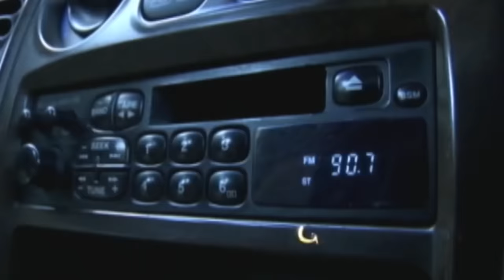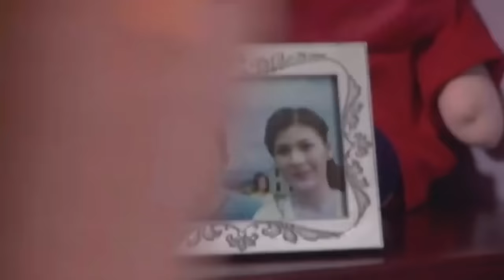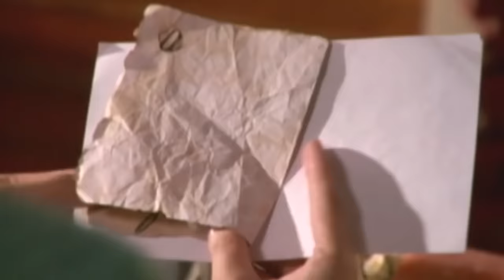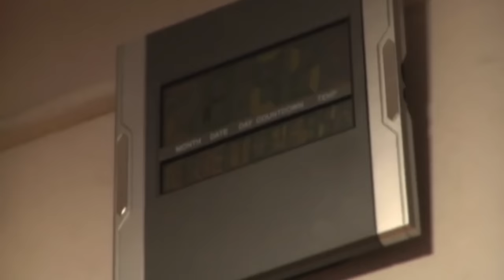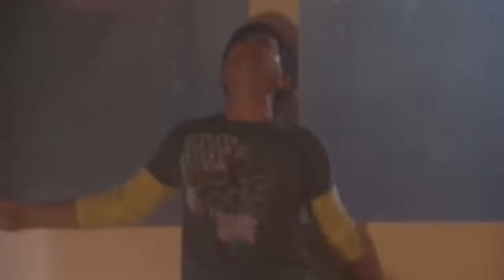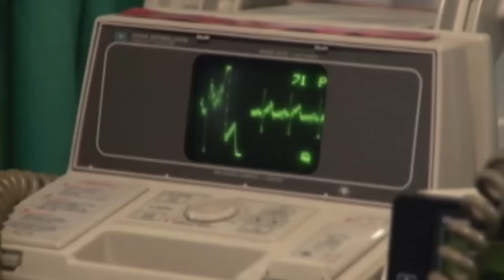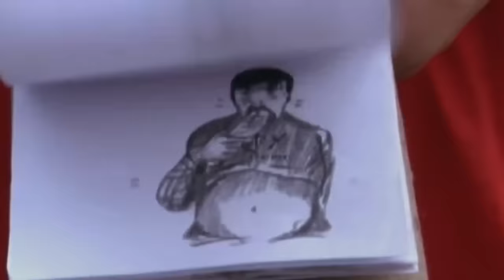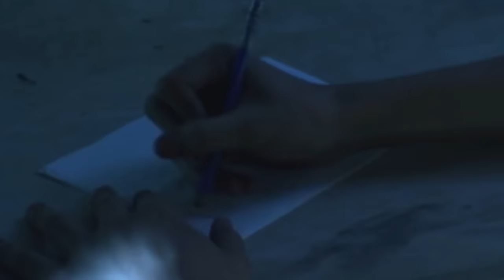Shake, Rattle & Roll IX (2007) | FULL MOVIE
SHAKE RATTLE & ROLL IX

Movie Released Date:
2007

Movie Genre:
Horror

CHRISTMAS TREE EPISODE:

Episode Director:
Paul Y. Daza

Episode Cast:
John Prats (Jong), Gina Alajar (Myrna), Boots Anson-Roa (Lola Susana), Tonton Gutierrez (Chuck), John Lapus (Yaya Sonny), Nash Aguas (Stephen), Sophia Marie Baars (Eunice), Lovi Poe (Hazel)

BANGUNGOT EPISODE:

Episode Director:
Mike Tuviera

Episode Cast:
Dennis Trillo (Jerome), Pauleen Luna (Florence), Roxanne Guinoo (Marionne), Jaymee Joaquin (Tatin), Jayson Gainza (Tonton)

ENGKANTO EPISODE:

Episode Director:
Topel Lee

Episode Cast:
Katrina Halili (Engkanto), Matt Evans (Richard), Melissa Ricks (Dang), Mart Escudero (Vince), Jewel Mische (Tonee), Sam Concepcion (Paeng), Felix Roco (Ian), Jojo Alejar (Hans), Nanding Josef (Lucio), Hector Macaso (Tikoy)